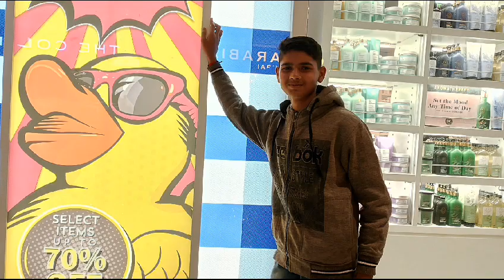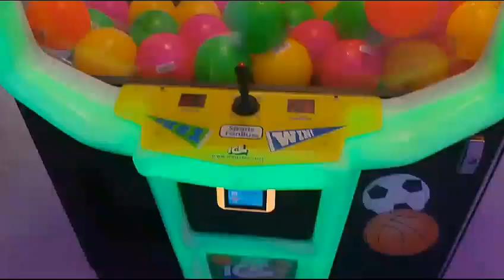CP67 mohali mall 😍❤️😍beautiful mall 🎅🎄❤️😍❤️🎄❤️🎄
Hello everyone

New vlog